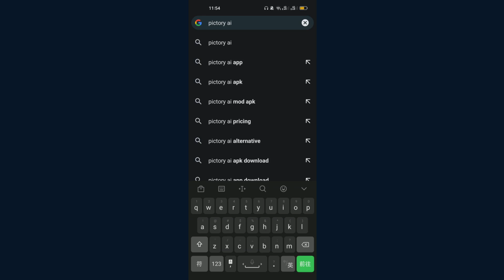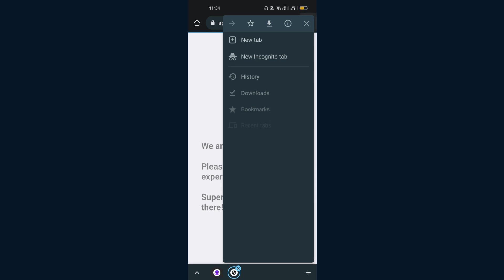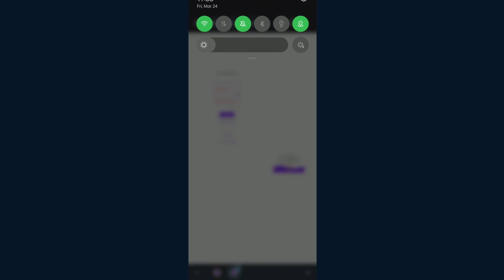How to Use Pictory Ai in Mobile (Step By Step Pictory Tutorial On Phone)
How to Use Pictory Ai In Mobile Phone? This is a simple step-by-step tutorial for people who wants to use Pictory Ai on their mobile phones.

Once again, welcome to Pictory AI! Pictory is a revolutionary video creation platform that uses AI technology to generate videos based on your input. Explore all the languages and features available with Pictory and determine if it's worth it. With Pictory, creating and editing videos has never been easier!